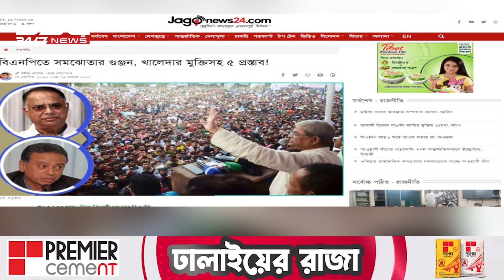'বিভ্রান্তি ছড়িয়ে বিএনপিকে ভাঙা যাবে না'